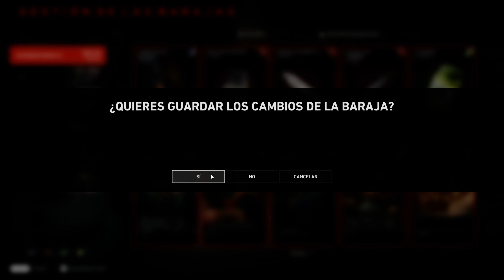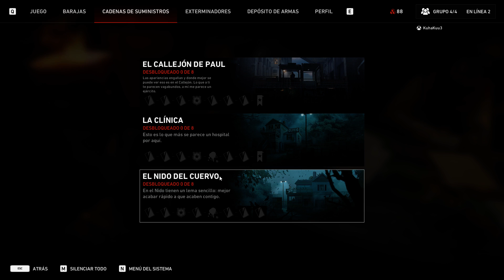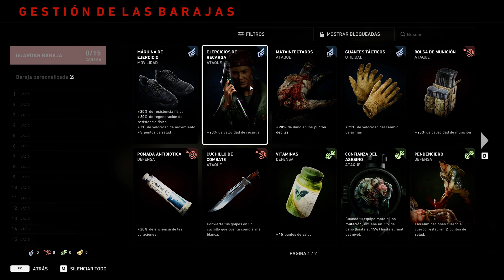Back 4 Blood #2 | Acto 1 Parte 2